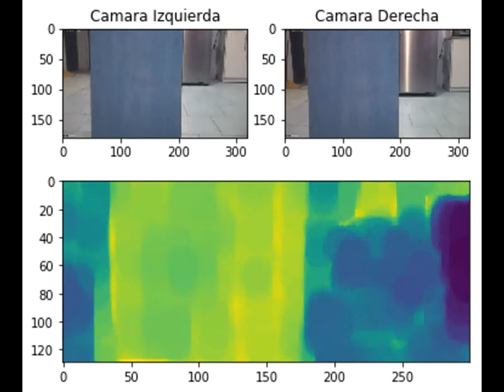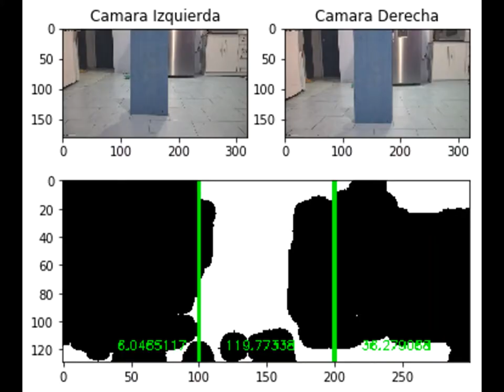Disparity map estimation with deep learning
UACJ
Stereo Vision